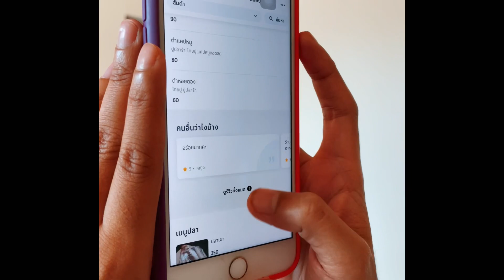Loy Krathong 💧 Un rito molto sentito in Thailandia 🇹🇭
Loy Krathong.

È uno dei festival più sentiti in Thailandia. Consiste nel creare una “barchetta” di 🌷 e lasciarla andare in un fiume o lago per ringraziare la dea dell’acqua💧e in qualche modo scusarsi per l’eccessivo spreco.
È anche l’occasione giusta per lasciar andare via qualche pensiero negativo e ricominciare.

Spero che questi video siano di vostro gradimento 🙏

Buona visione 😊